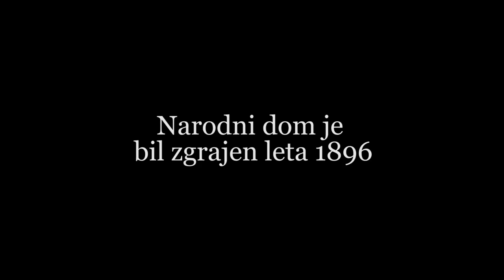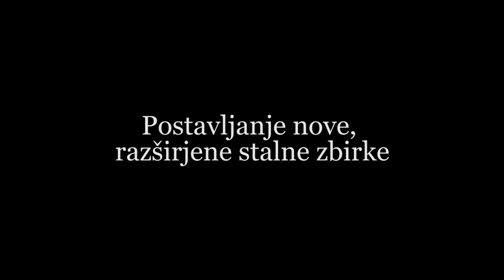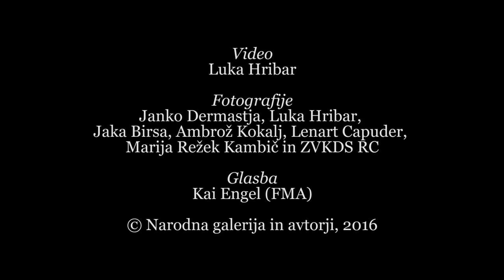Prenova Narodnega doma - uresničene sanje Narodne galerije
Narodna galerija je umetnostni muzej z eno najdaljših tradicij v Sloveniji. Ena pomembnih misij umetnostnega muzeja je, da zagotovi kar najbolj trajno možnost razstavljanja umetnin. Od začetkov v letu 1918 dalje se je Narodna galerija spopadala s prostorskimi problemi, ki jih je vsa desetletja občasno in sproti reševala, tudi še potem ko je leta 1925 dobila domovanje v Narodnem domu in je v tej stavbi leta 1928 postavila prvo stalno zbirko. Skupaj z naraščajočim številom umetnin se je večala prostorska stiska. Ob splošnem tehnološkem napredku in moderniziranih doktrinah muzejske stroke so se razvijale tudi zahteve po oblikovanju primernega okolja za umetnine. Matična palača Narodne galerije – Narodni dom –, stavba s konca devetnajstega stoletja, je postala premajhna in neustrezna.

Med letoma 2012 in 2015 smo izvedli celovito rekonstrukcijo Narodnega doma, dotrajane palače, neprimerne za sodobno muzejsko dejavnost. Javnosti konec januarja 2016 predajamo urejen celotni kompleks Narodne galerije, ki obsega skoraj 13.000 m2 v povezanem kompleksu treh stavb, ki so nastajale med letoma 1894 in 2001. Zbirko smo številčno povečali za več kakor tretjino del – odslej je v njej 613 eksponatov – in jo vsebinsko izpopolnili.

Video: Luka Hribar

Narodna galerija
Prešernova 24
1000 Ljubljana